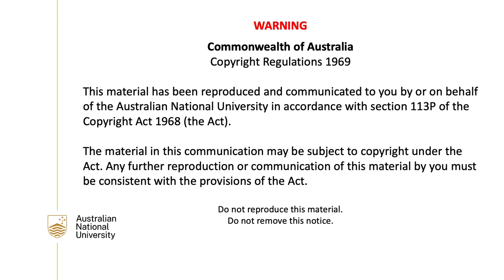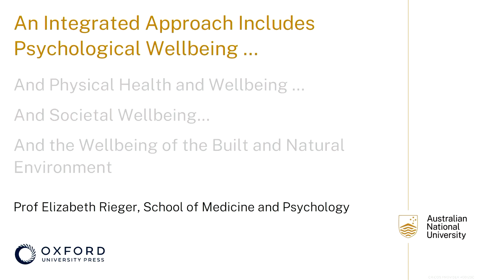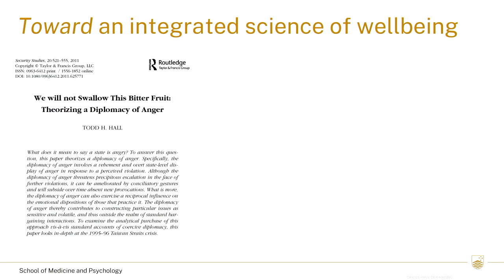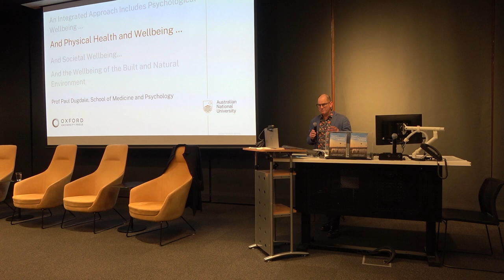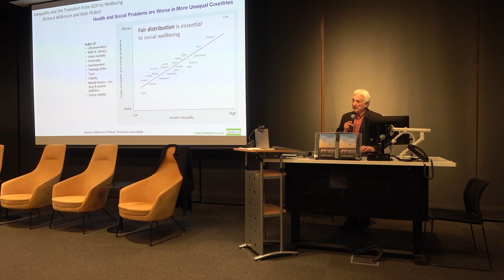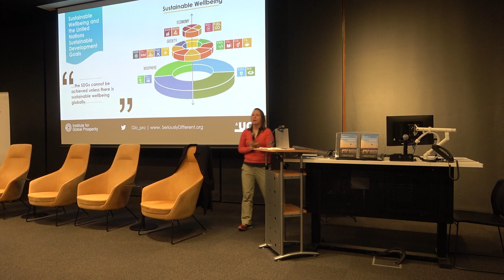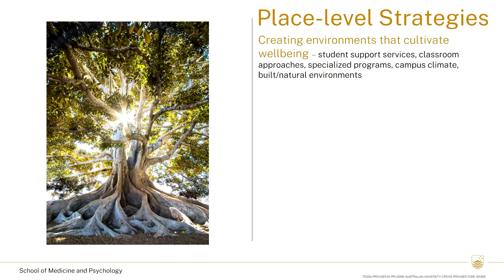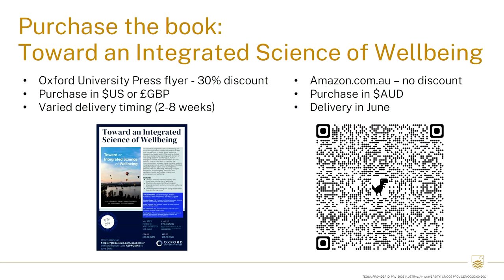Book Launch: Toward an Integrated Science of Wellbeing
In a newly published and first of its kind booked - Toward an Integrated Science of Wellbeing - co-editors and current and former ANU academics Elizabeth Rieger, Robert Costanza, Ida Kubiszewski, and Paul Dugdale have taken a whole system perspective to capture the full spectrum of approaches, interconnections and dimensions to wellbeing.

With contributions from established and emerging scholars from around the world, each chapter within the book presents a perspective that considers the psychological, biological, societal and environmental dimensions of wellbeing, and encompasses diverse fields including sociology, ecological economics, ecosystem health, earth system science, medicine, psychology and public administration.